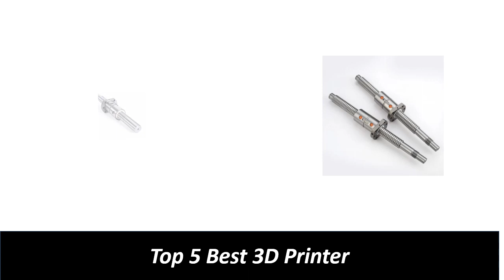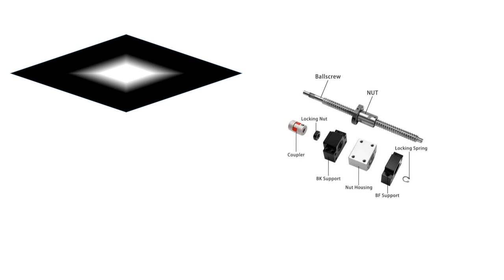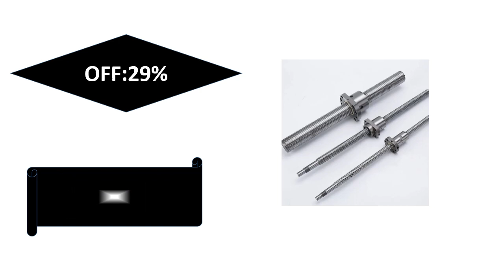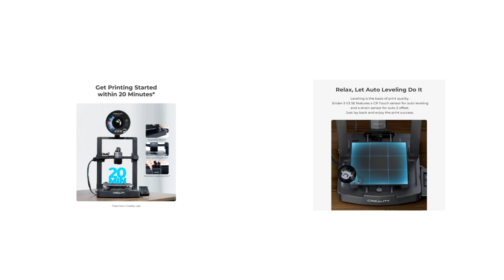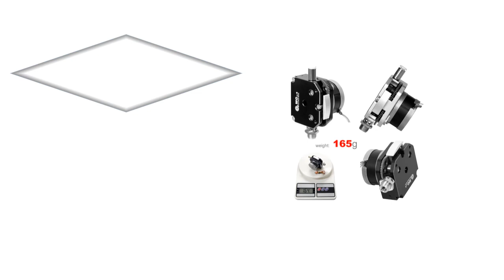Top 5 Best 3D Printer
Md.Sekandar Ali